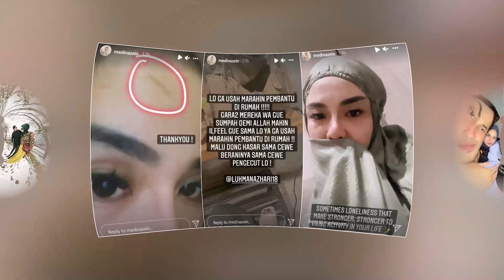Lukman Azhari Disebut Tak Pernah Mencari Medina Zein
KAPANLAGI.COM - KLovers,
Medina Zein saat ini dikabarkan tengah dirawat di Rumah Sakit Jiwa Pemerintah Daerah Provinsi Jawa Barat akibat penyakit bipolar yang dideritanya sejak 2016 semakin parah. Saat ini Medina Zein tengah menghadapi banyak masalah, termasuk rumah tangganya bersama Lukman Azhari yang goyah. Medina menyebut suaminya berselingkuh hingga dirinya mengalami KDRT. Benarkah adik Ayu Azhari itu tak pernah mencari sang istri?